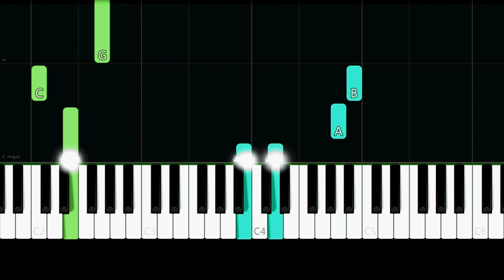Awfultune - I Met Sarah In The Bathroom (Easy Piano Tutorial)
✨ Easy Piano Tutorial/How to play the song "I Met Sarah In The Bathroom" by "Awfultune".

Lyrics:

Her name was Sarah
I was kinda shy, but she was a daredevil
And she liked to smoke
But she didn't like to drink 'cause she knew
That her parents would yell at her
Then she said, "Hey, Layla"
Yeah, what's up?
"You know, I really like hanging out with ya"
Aw, I like hanging out with you, too
"I think I really wanna kiss ya"
Wait, really?
"Yeah, but I don't wanna scare ya"
Oh, no, that's cool

Next thing I know, Sarah took me to the bathroom, ooh
And then I met Sarah in the bathroom, ooh

Now we're up against the wall and she's calling me "baby"
I said, "Are you sure? This is kinda crazy"
She said, "I just really wanna go
I don't wanna take it slow"
Sarah in the bathroom, ooh
And with a face like hers, I can't say no
I can't say no